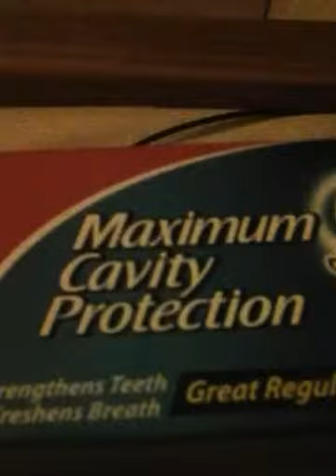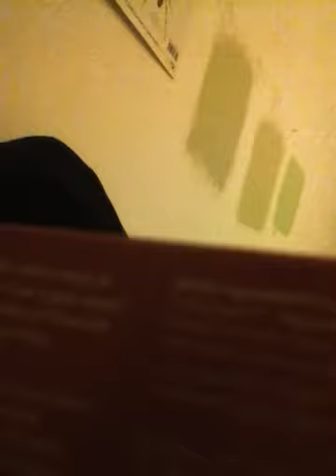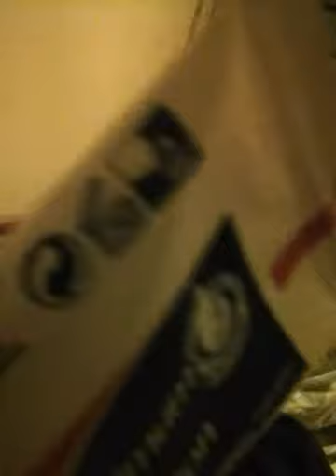colgate maximum cavity protection liquid calcium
My new tooth paste